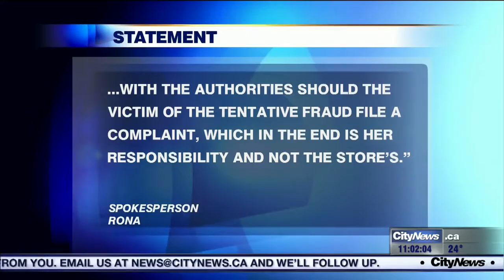Rona credit card fraud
Toronto woman shocked to learn employee wouldn't call police to report a man who attempted to steal hundreds of dollars from her credit card